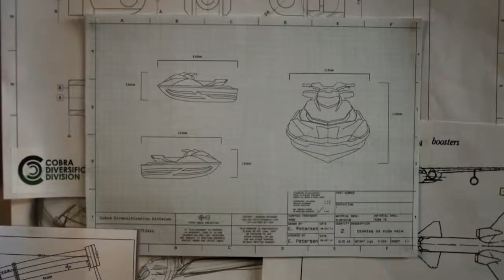Cobra Beer - Introducing the Cobra Diversification Division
Credits:
Advertising Agency - Karmarama
Social Media Agency - Grape